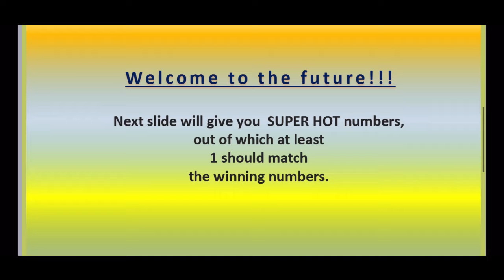25.07.2021 | SOUTH AFRICA Daily Lotto Predictions for today | BOOM 💥